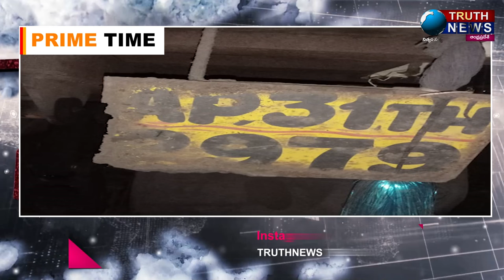విశాఖ||పెందుర్తి అర్ధరాత్రి లారీ బీభత్సం..కారును తప్పించబోయి షాపులు పైకి దూసుకెళ్లిన లారీTRUTHNEWS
@truthnewstelugu విశాఖ||పెందుర్తి  అర్ధరాత్రి లారీ బీభత్సం..కారును తప్పించబోయి షాపులు పైకి దూసుకెళ్లిన లారీ